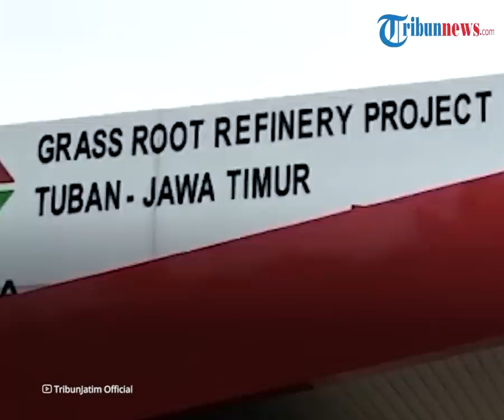Dulu Kaya Raya Kini Berubah Drastis, Warga Kampung Miliarder Tuban Menyesal Jual Tanah ke Pertamina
TRIBUN-VIDEO.COM - Beberapa waktu lalu, warga di sekitar proyek strategis nasional pembangunan kilang minyak di Kabupaten Tuban, Jawa Timur mendadak menjadi miliarder.

Selang beberapa waktu, para warga mengaku menyesal telah menjual tanahnya lantaran kini kesulitan untuk bertahan hidup.

Mereka harus menjual beberapa hewan peliharaannya demi memenuhi kebutuhan hidup sehari-hari.